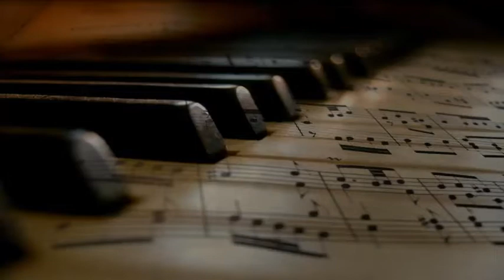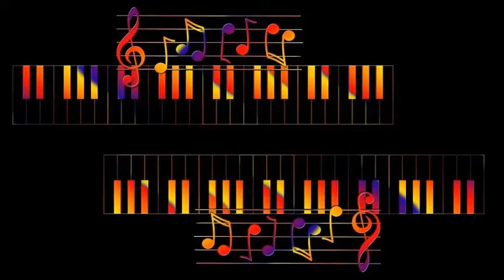Randy Weston - I've Got You Under My Skin